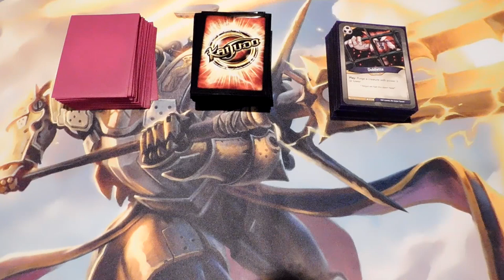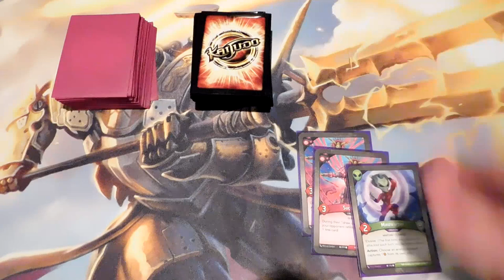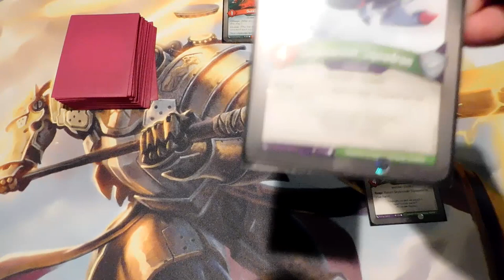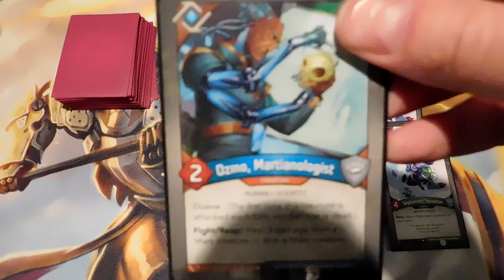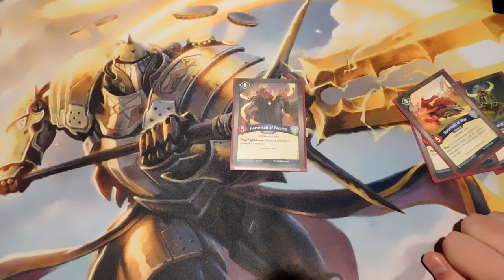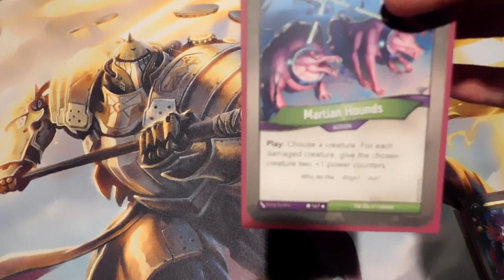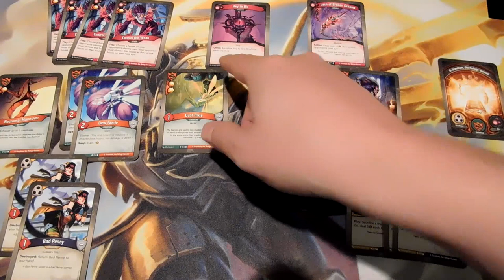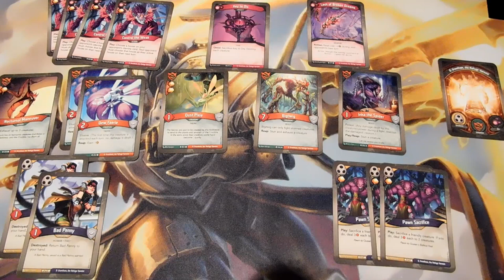Journey to Vault Warrior - Training to be a Keyforge Master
The past few months I have been wanting to challenge myself with a long term goal and track my progress. I decided that my goal is to see how far I can get in the professional Keyforge circuit known as the Keyforge Vault Warrior series which is starting in 2020. How will I do? Lets track this journey together.